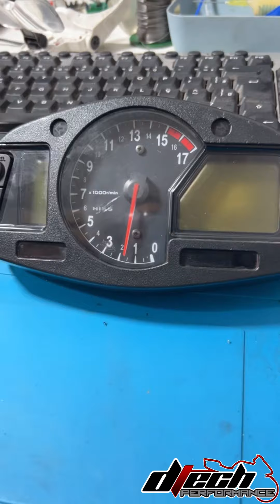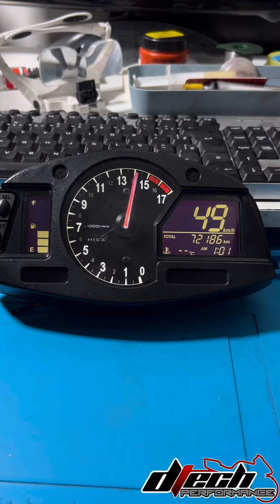Painel CBR600RR - Reparo + Personalização